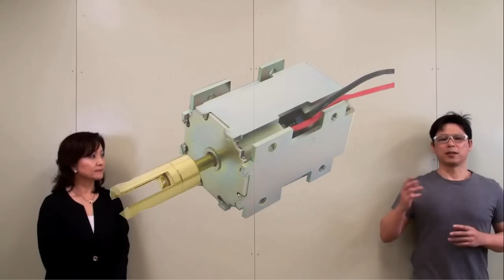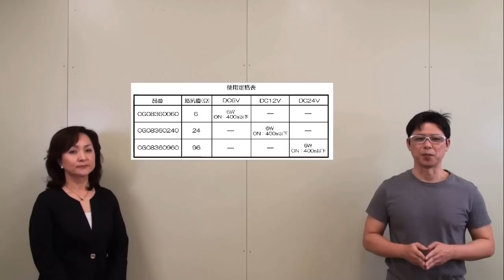TPPソレノイド(双方向型自己保持ソレノイド)の紹介 TPP Solenoids - Takaha Kiko Co., Ltd.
固い名前だけど　「引く」と「押す」動作が電極を変えるだけでできます。さらにどちらのポジションでも内臓マグネットで状態を維持します。